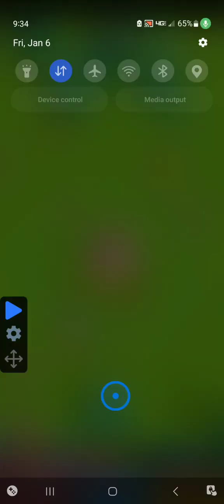Idle Archer Mod Hack Cheat - Use Auto Clicker app to play on Auto